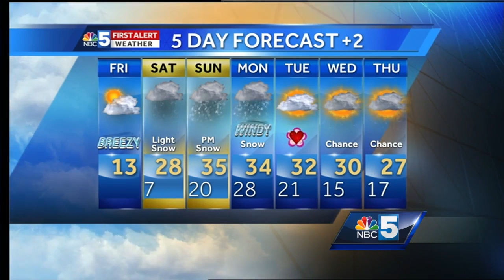Video: Several more rounds of snow on the way 02/10/17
Cold again today with a warm up and snow this weekend